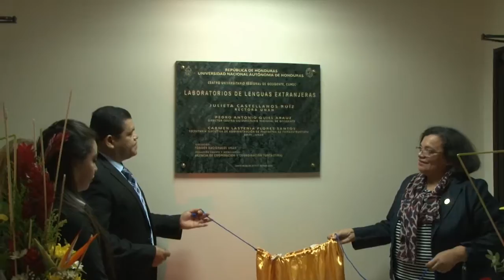UNAH inaugura Aula Virtual Capucas y Laboratorio de Lenguas Extranjeras en CUROC